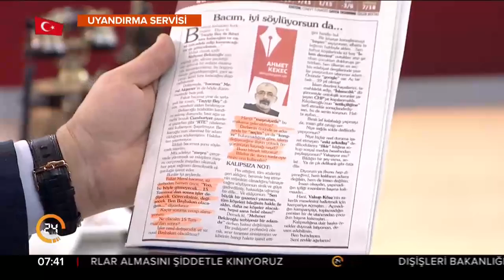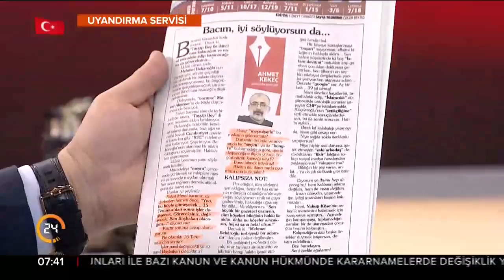"Bacım, iyi söylüyorsun da..."